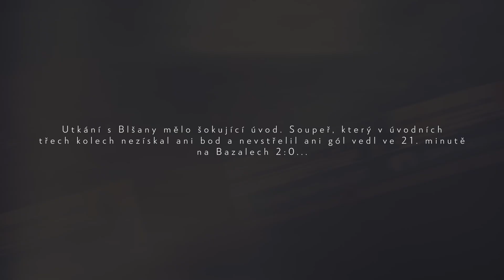20 LET OD TITULU | 4. díl (Mario Lička)